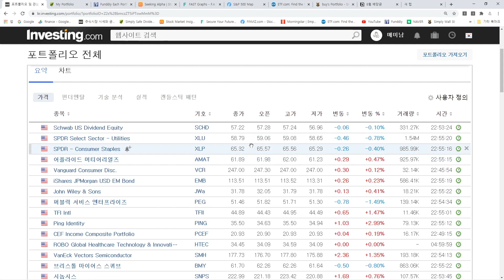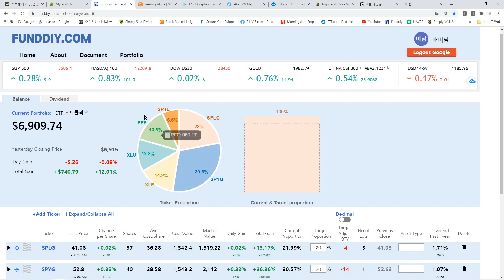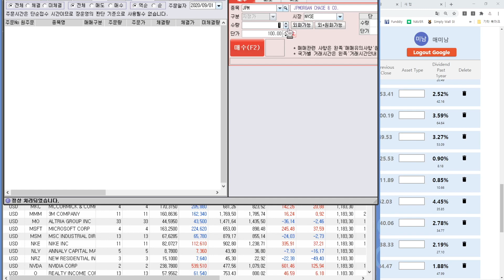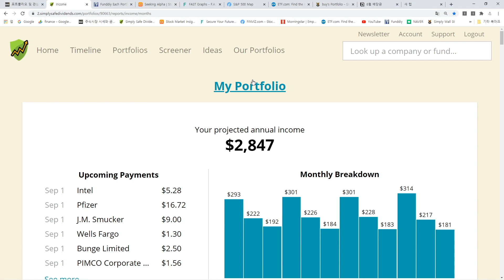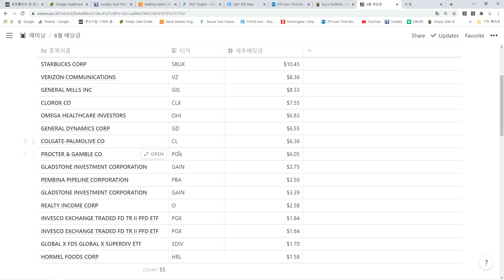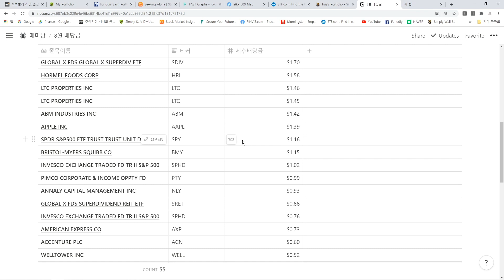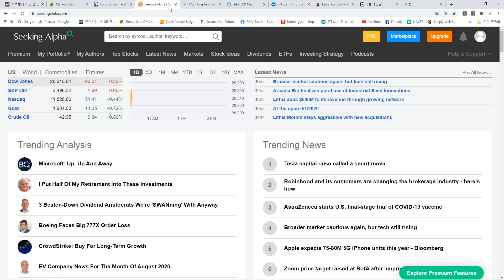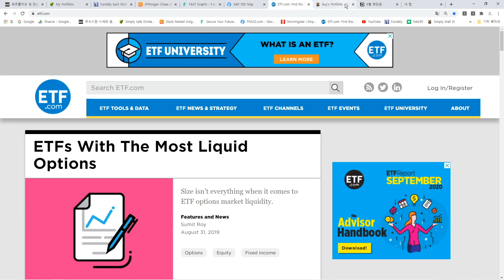321일차 매일 미국 주식 사는 남자 20200901 - JPM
8월 배당금을 정리해봤습니다 ㅎㅎ

매미남은...